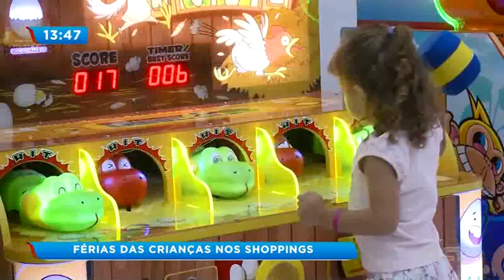Shoppings de Maringá realizam a alegria nas férias das crianças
Os shoppings de Maringá estão focados nas férias das crianças e estão oferecendo diversas atividades para elas.